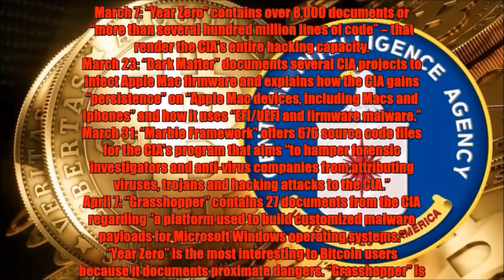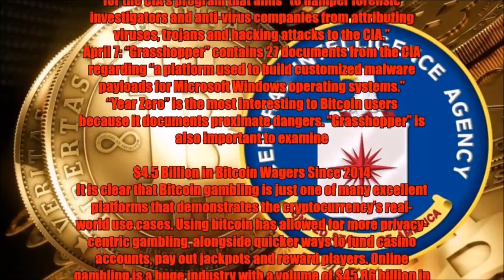Bitcoin and the CIA, Wikileaks’ Warning!